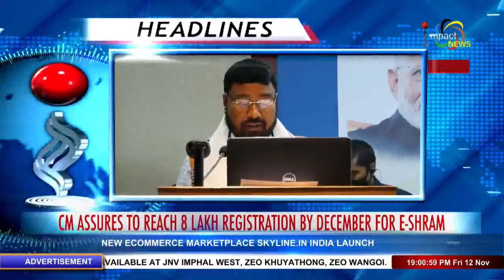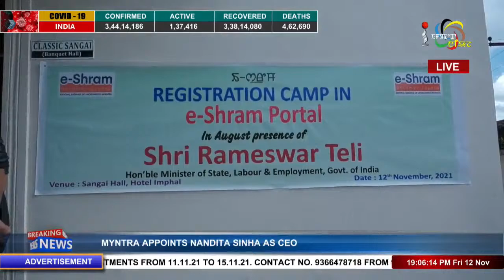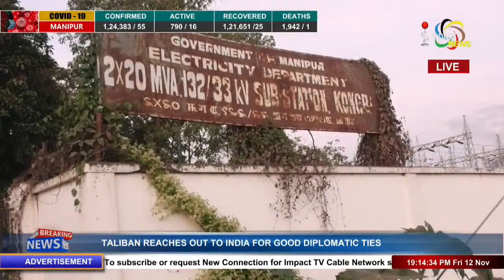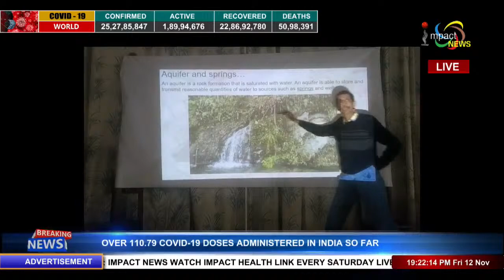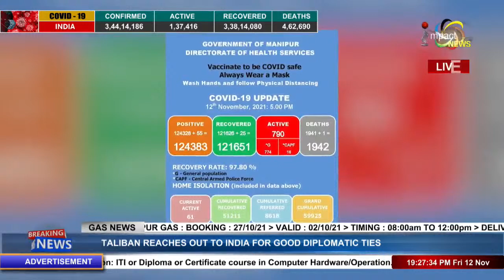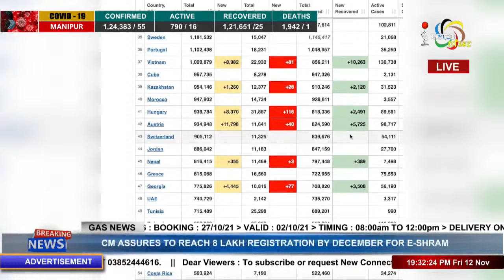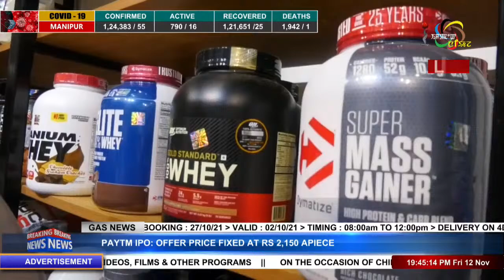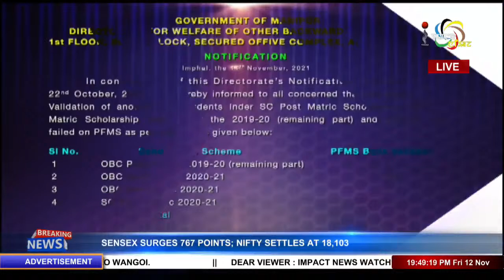IMPACT NEWS ENGLISH BULLETIN 12 NOV 2021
ANCHOR : KANEL SHAMBANDURAM